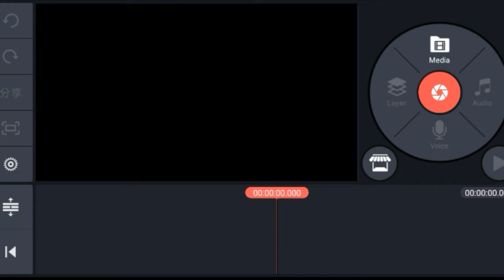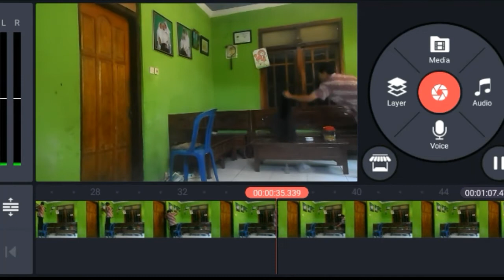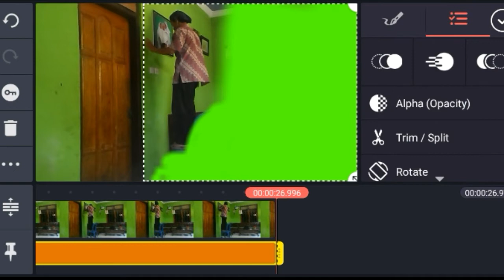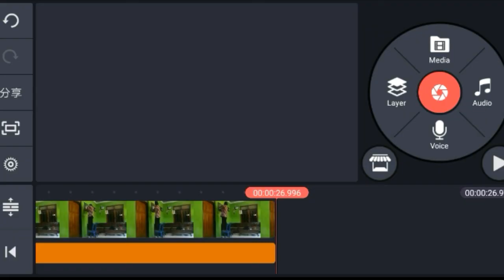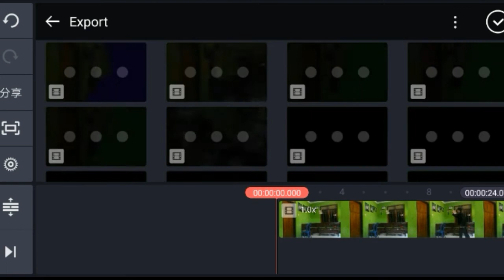Cara Edit Sulap Meringankan Tubuh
Cara Edit Sulap Meringankan Tubuh adalah sebuah video tutorial bagaimana mengedit video sulap dengan menggunakan aplikasi kinemaster